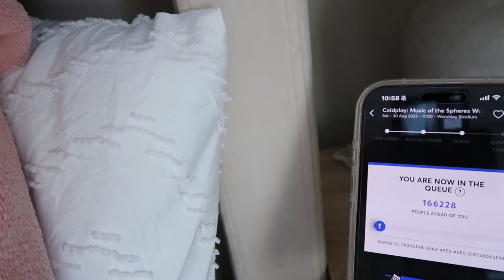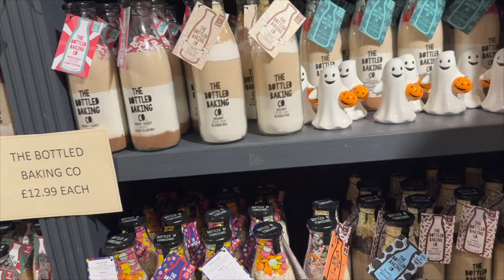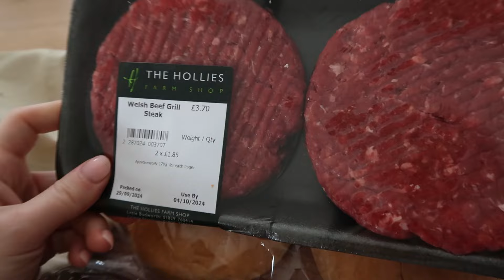Weekly Vlog ☕️🍂🎃👻 Homesense | Hollies Farm Shop And Skincare